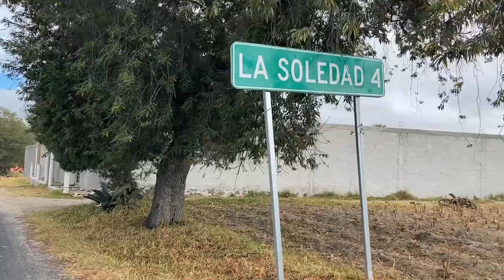vlog 026 Desierto en Tlaxcala?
Fue una larga travesía, veníamos de ver el amanecer en la Cuatlapanga...